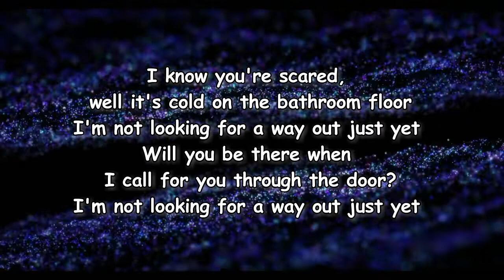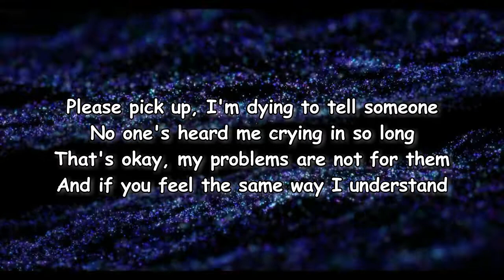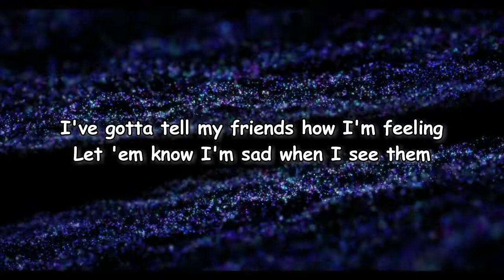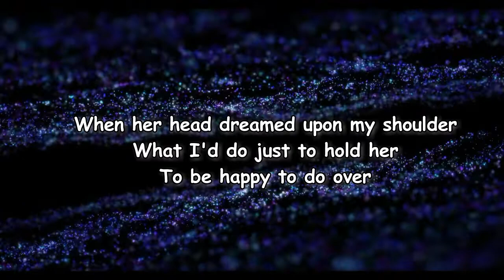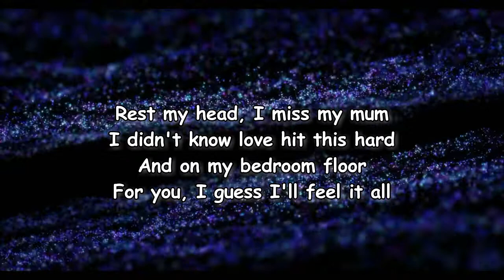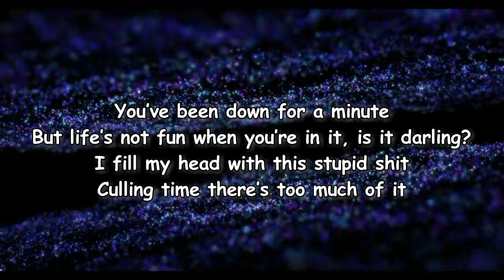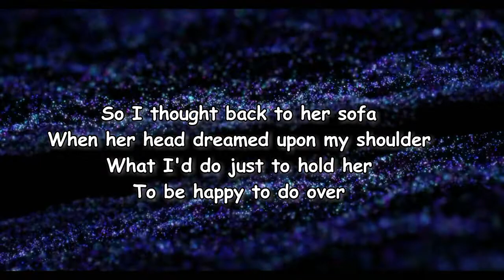Spacey Jane - Yet (Lyrics)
Yet by Spacey Jane
Album: Here Comes Everybody

Yet Lyrics:

I know you're scared when it's cold on the bathroom floor
I'm not looking for a way out just yet
And you'll be there when I call for you through the door
I've gotta tell my friends how I'm feeling
Let 'em know I'm sad when I see them
Honey, I've missed you, you're like sunshine in the winter
She said, "Darling, should I leave you
It's the saddest that I've seen you"
Please pick up, I'm dying to tell someone
No one's heard me crying for so long
That's okay, my problems are not for them
And if you feel the same way, I understand
I'm gonna tell my friends how I'm feeling
So I thought back to her sofa when her head dreamed upon my shoulder
How would I do just to hold her to be happy to do over
Rest my head, I miss my mum
I didn't know love hit this hard
And on my bedroom floor, for you, I guess I'll feel it all
You've been down for a minute
But life's not fun when you're in it, is it darling?
I fill my head with this stupid shit
Culling in time, there's too much of it